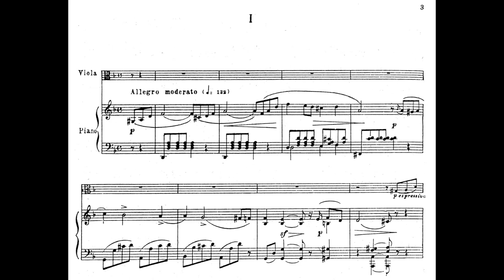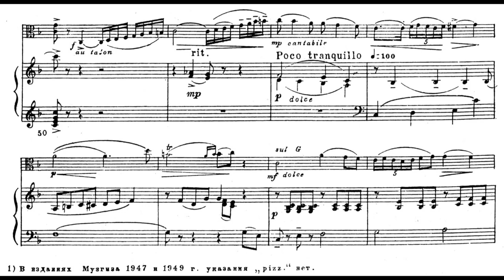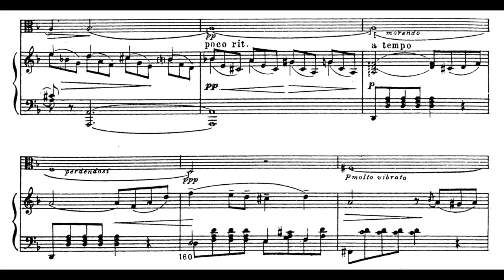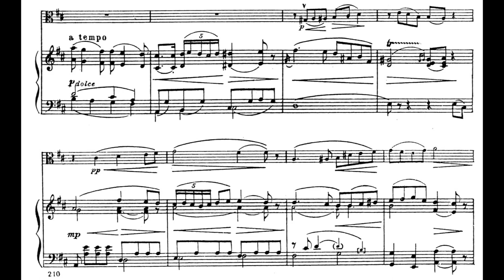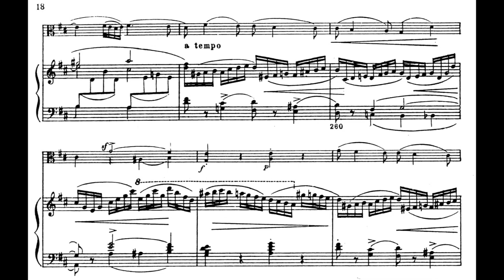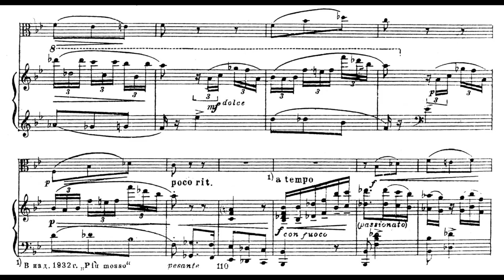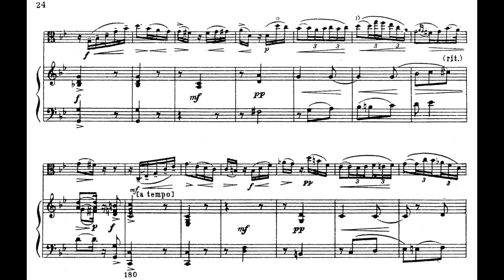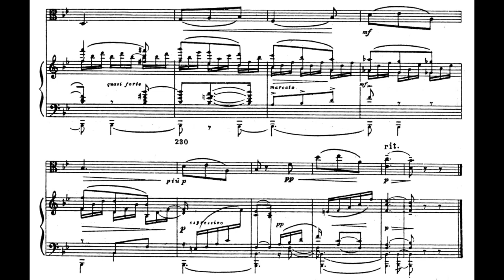Mikhail Glinka - Viola Sonata in D Minor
Mikhail Glinka - Viola Sonata in D Minor (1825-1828)
Performed by Yuri Bashmet, viola, and Mikhail Muntian, piano

Movement One: Allegro moderato - 0:00
Movement Two: Larghetto ma non troppo - 10:03